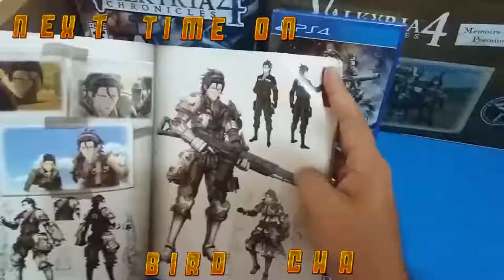NEXT TIME ON BIRD CHANNEL | SALVADOS!!!